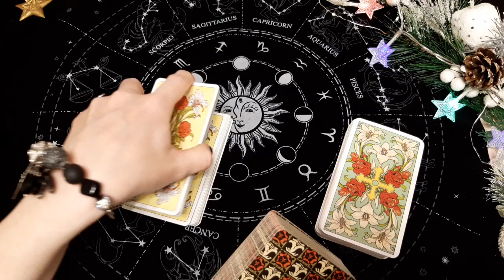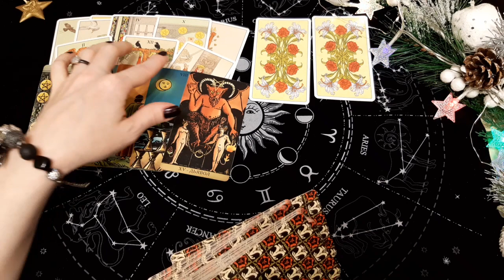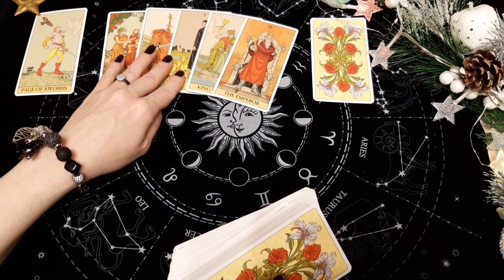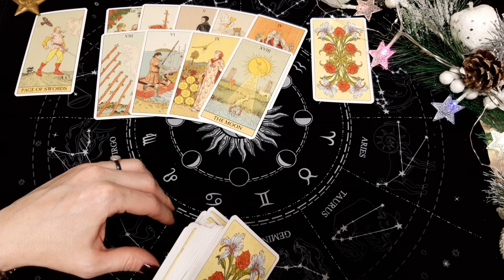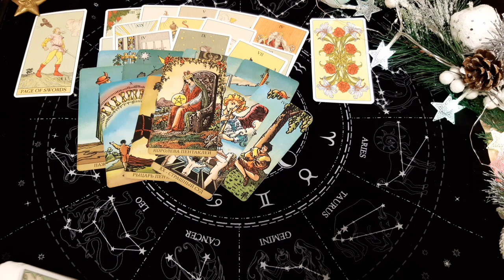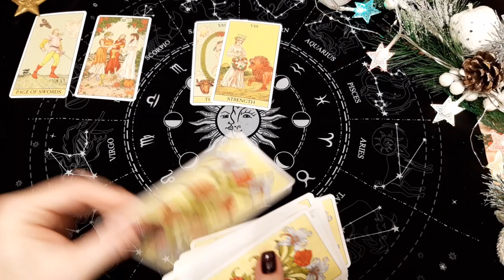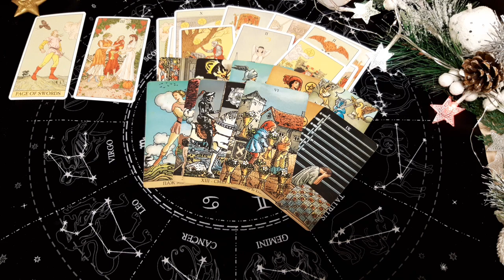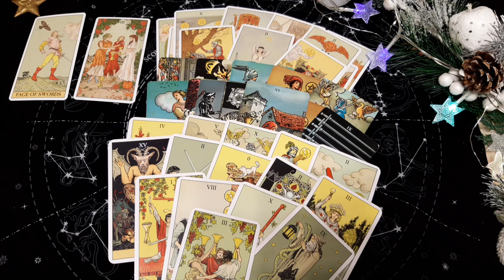МОЕ ПРОШЛОЕ. НАСТОЯЩЕЕ. БУДУЩЕЕ. Таро онлайн расклад